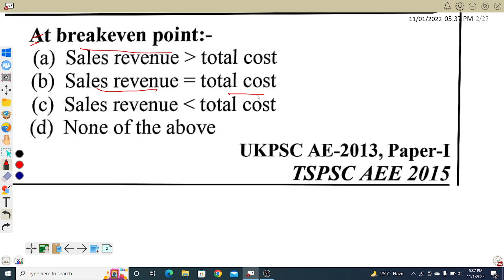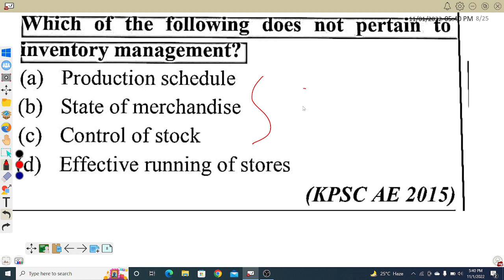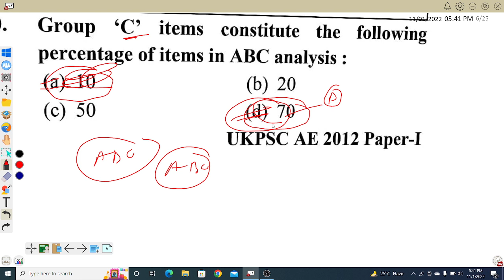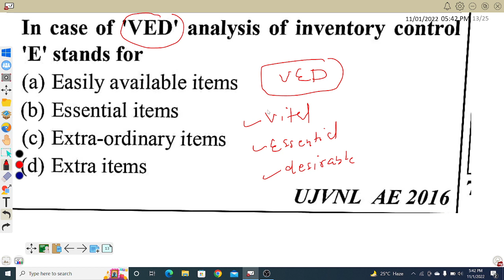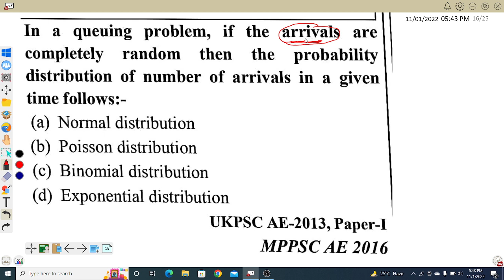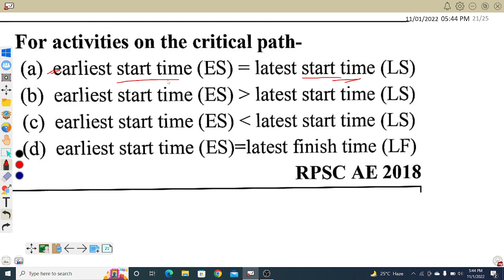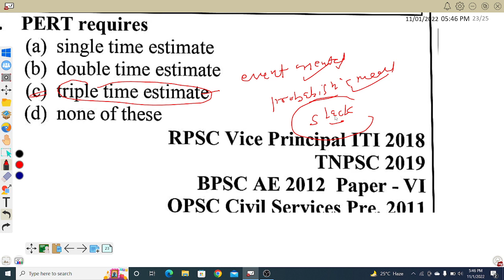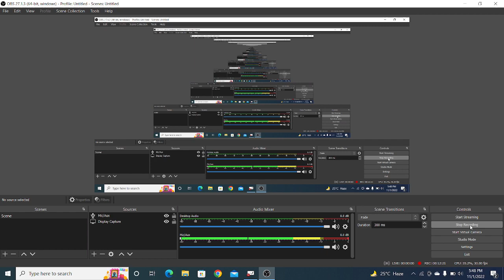jssc je ,industrial engineering ||3-4 प्रसन यहाँ से आ रहा ह ||must watch before exam